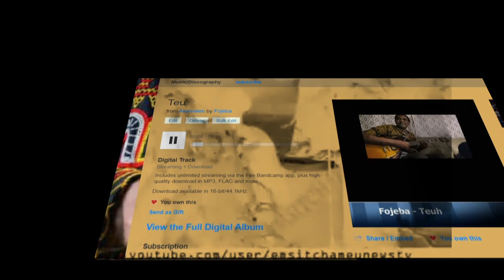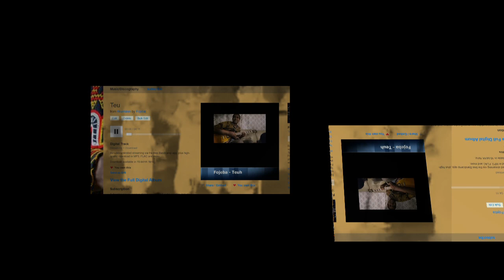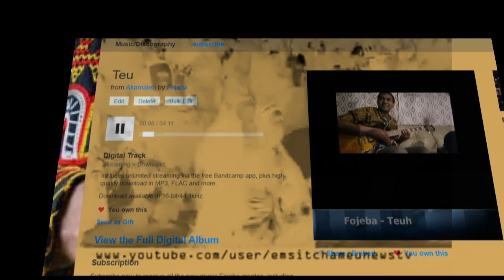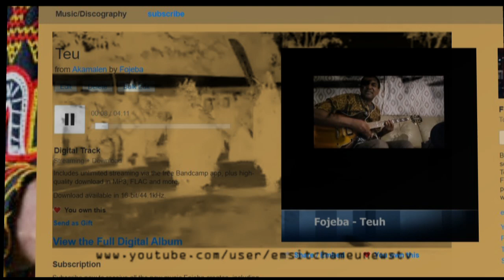Fojeba-Teu, Official video(Dance , ethnic, Bamilékés, West Cameroon,Africa)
Fojeba-Teu, Official video(Dance , ethnic, West Cameroon)